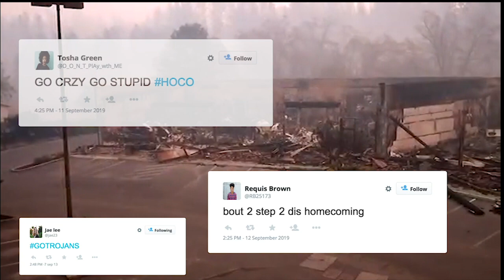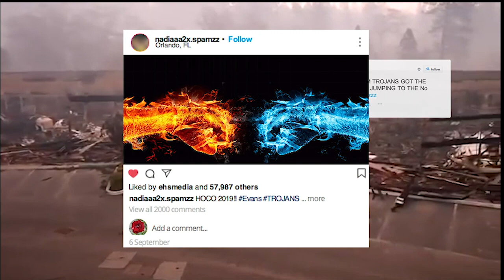GLL Season 6 HOCO 2